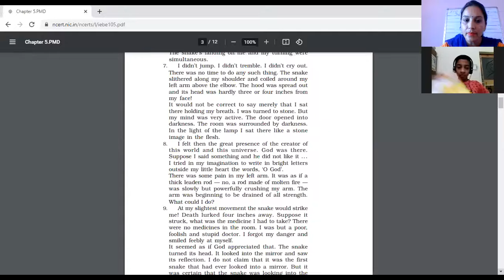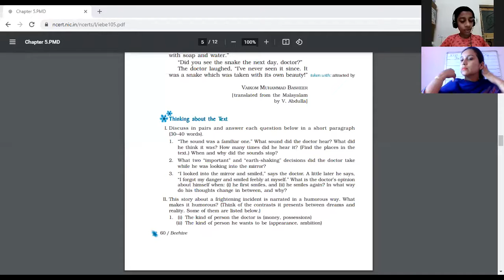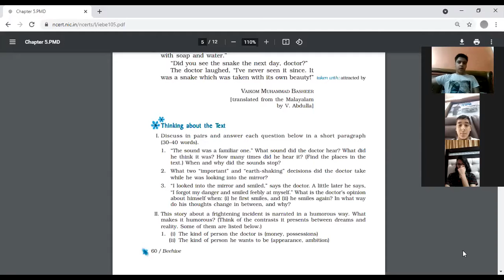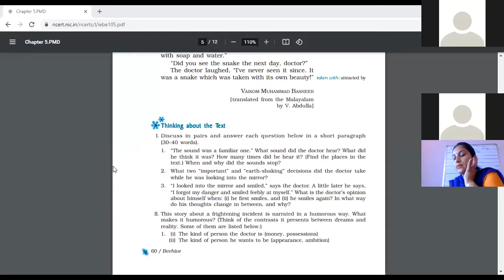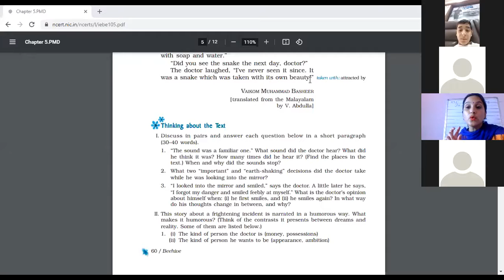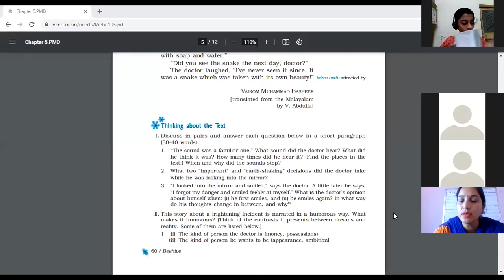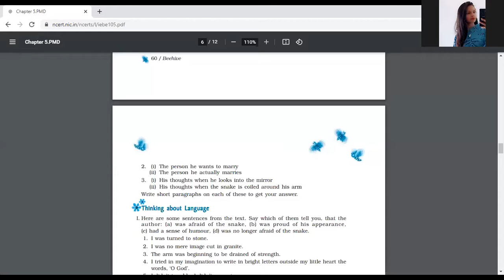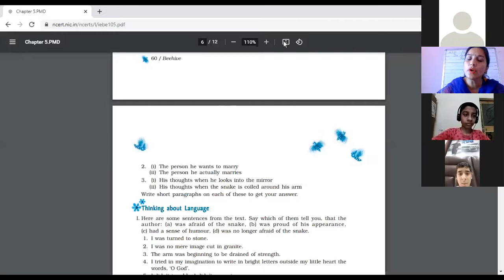16 7 2021 IXA ENGLISH